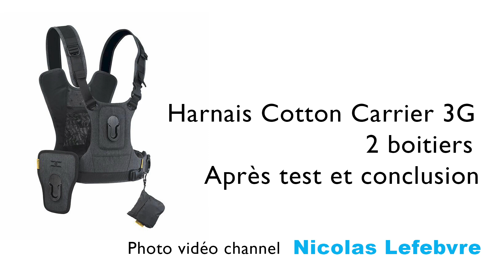Harnais Cotton Carrier 3G 2 Reflex Test et Conclusion Photo Vidéo Channel Nicolas Lefebvre Ep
Test et conclusion sur le harnais Cotton Carrier 3G 2 reflex, après plusieurs mois d'utilisation.